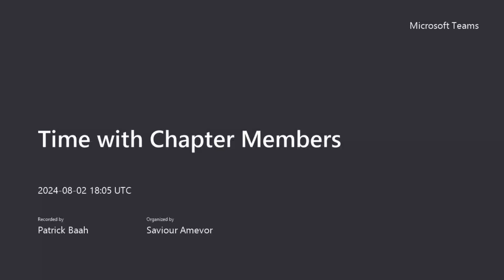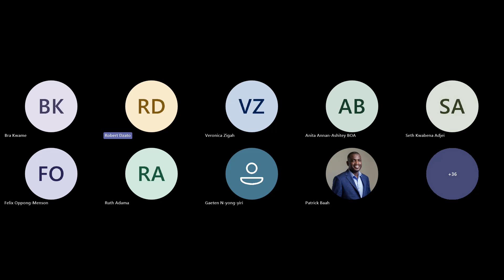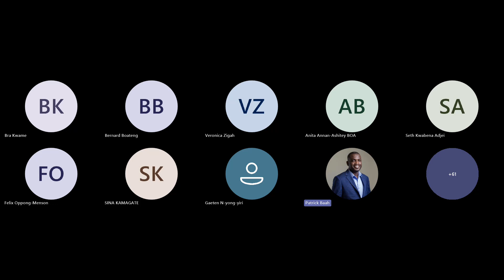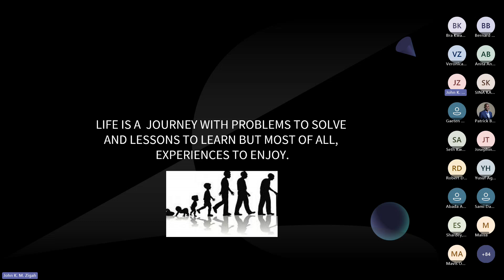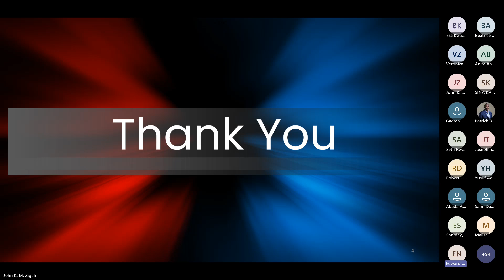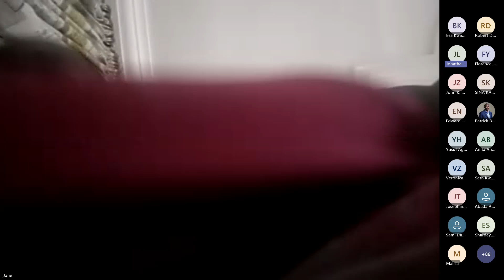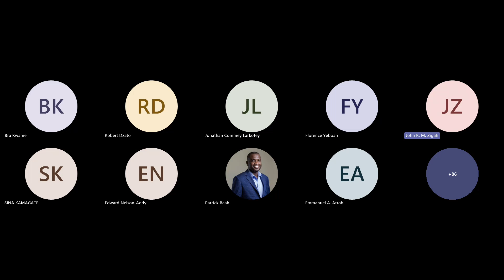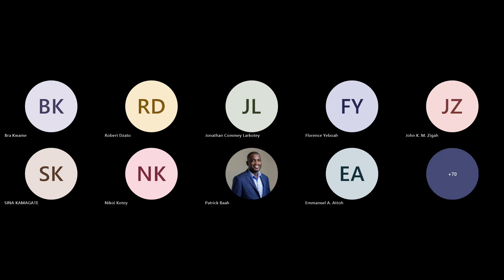CIB Ghana - Time with Chapter Members